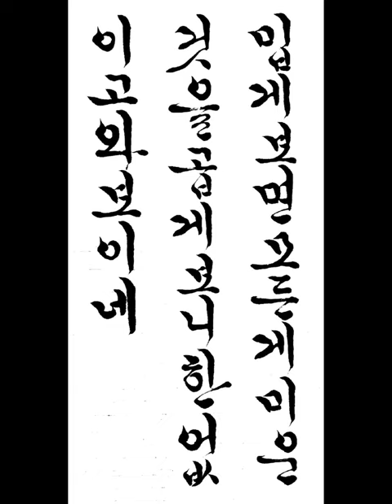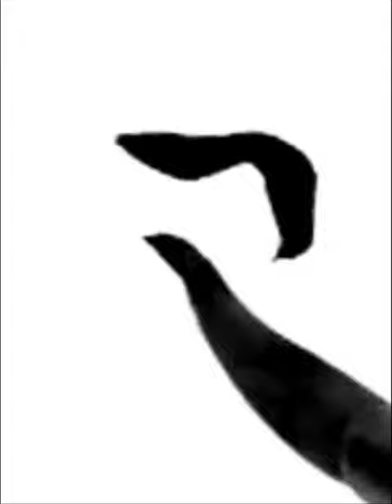밉게 보면 모든게 미운것을 곱게 보니 한없이 고와보이네 If you look at it in a hateful way, everything looks so beautiful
짧은명언 a short statement 한글서예 궁체흘림